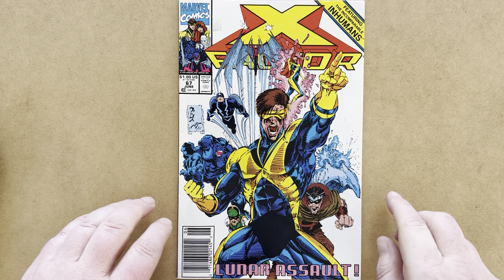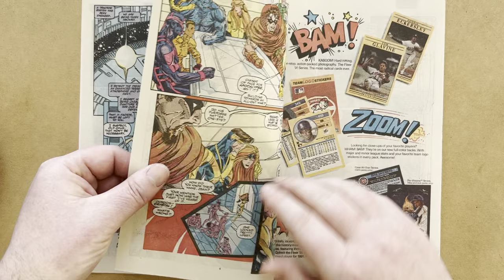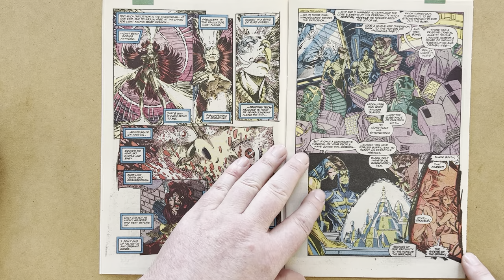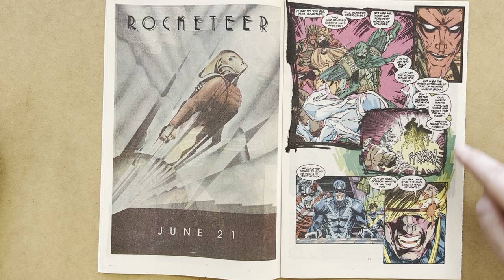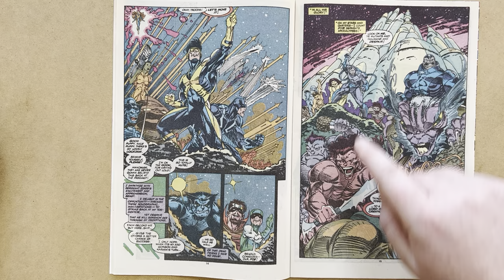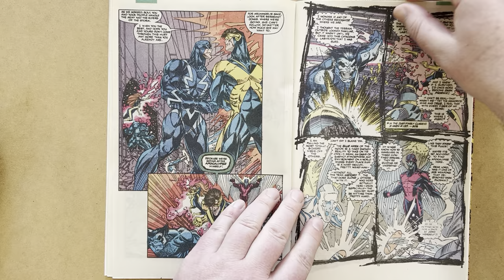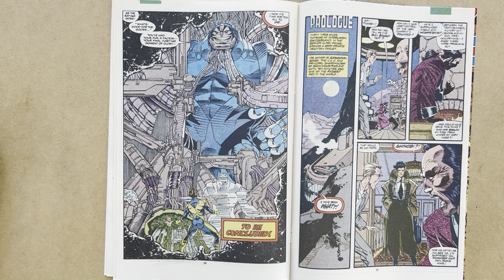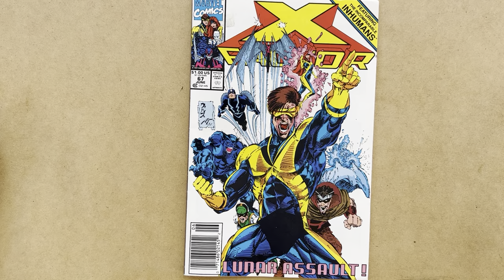X-Factor & Inhumans Vs Apocalypse! X-Factor #67, Whilce Portacio & Chris Claremont, Marvel, 1991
Review of X-Factor 67, by Whilce Portacio, Jim Lee, and Chris Claremont, with inks by Art Thibert, Marvel Comics, 1991!
Cover by Whilce Portacio and Art Thibert!

In this issue, X-Factor and the Inhumans team-up against Apocalypse on the moon!